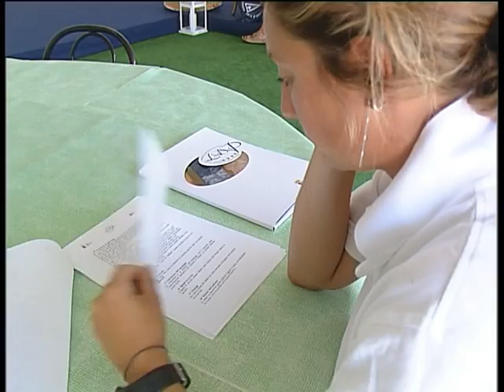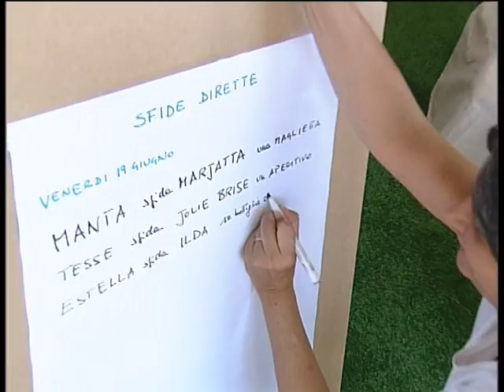VTS_01_1.VOB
Challenge Luigi Durand del la Penne 2009